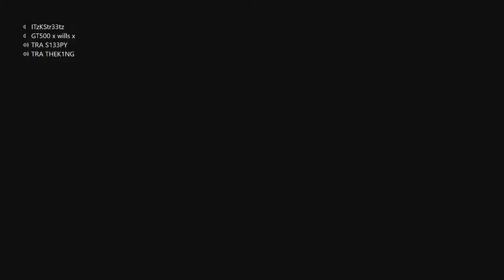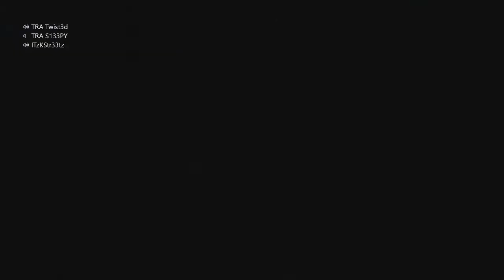Ultimate Luxury Showdown Lincoln Continental Forza Motorsport 7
Today guys we take out the New Lincoln Continental And Volvo XC90 for some Surprisingly fun races. BE prepared for some funny action and some crazy nonsense in todays video :)

XBL TRA Twist3d
Steam Twist3d Drift3r YT